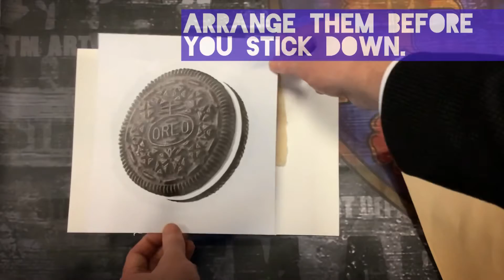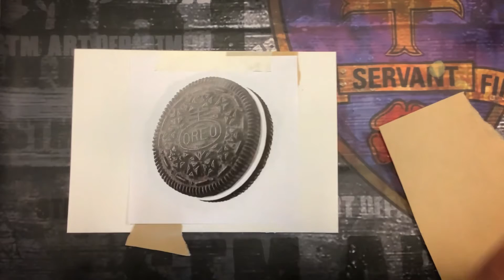How to do an oil pastel transfer